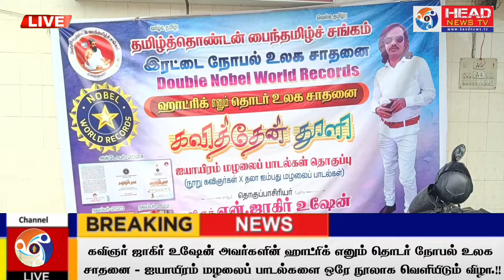கவிஞர் ஜாகிர் உஷேனின் ஹாட்ரிக் எனும் தொடர் நோபல் உலக சாதனை 5,000 மழலைப் பாடல்கள் ஒரே நூலாக வெளியீடு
கவிஞர் ஜாகிர் உஷேன் அவர்களின் ஹாட்ரிக் எனும் தொடர் நோபல் உலக
சாதனை - ஐயாயிரம் மழலைப் பாடல்களை ஒரே நூலாக வெளியிடும் விழா.!!